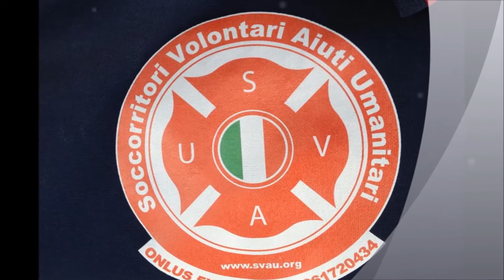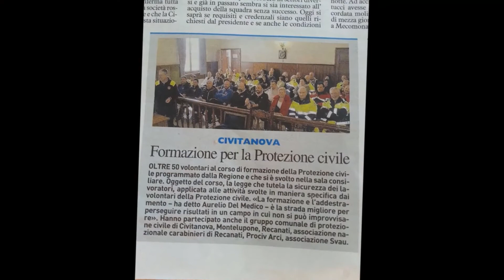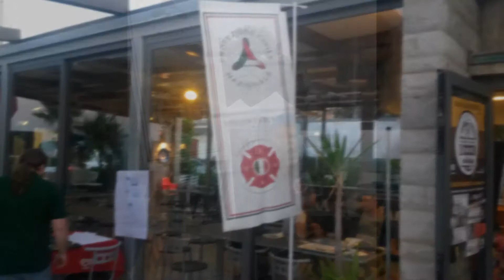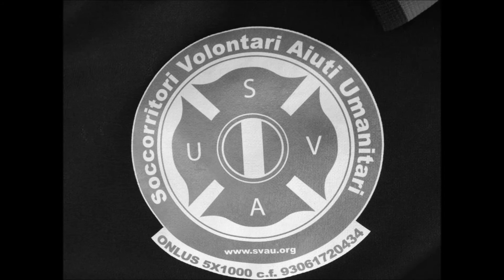SVAU ITALIA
Soccorritori Volontari Aiuti Umanitari